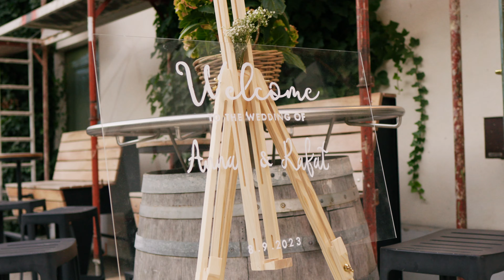OUR WEDDING HIGHLIGHT - Anna & Rafael 4K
This wedding film of Anna & Rafael